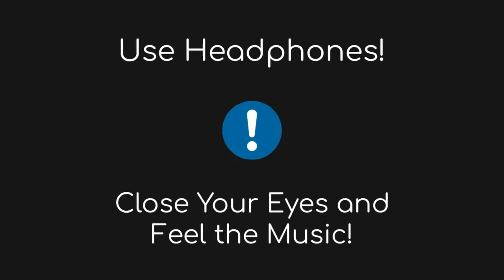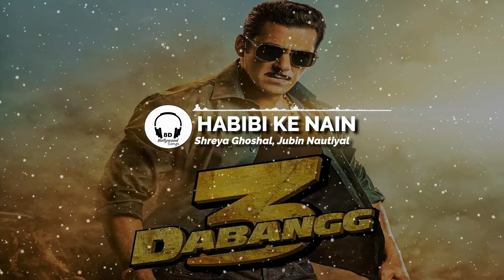Habibi ke Nain (8D AUDIO) | DABANGG 3 | Salman Khan, Sonakshi S, Saiee M | Shreya, Jubin | Sajid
India's most badass and lovable cop Chulbul Robinhood Pandey is back with 'Dabangg 3'.

Song: Habibi Ke Nain
Singers: Shreya Ghoshal, Jubin Nautiyal
Lyricists: Irfan Kamal
Music produced & conducted by: Aditya Dev

1.Like This Video If You Like it. 👍🏻👍🏻👍🏻